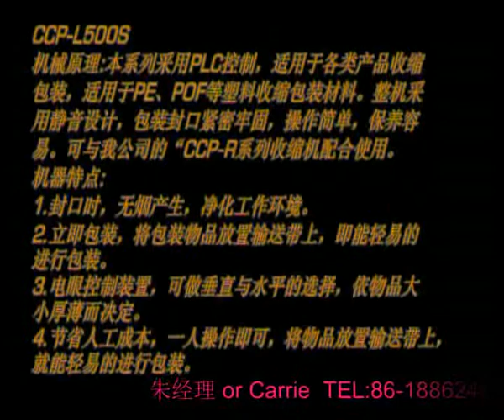Blankets packing machine, POF film shrink wrap amchine